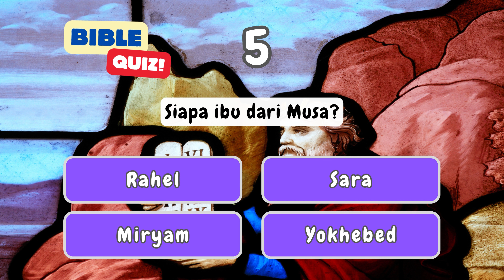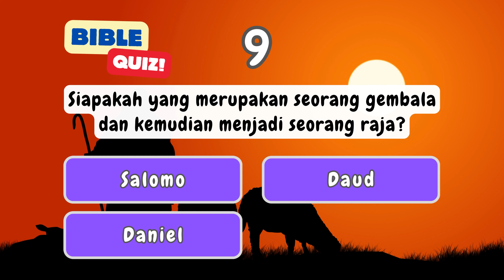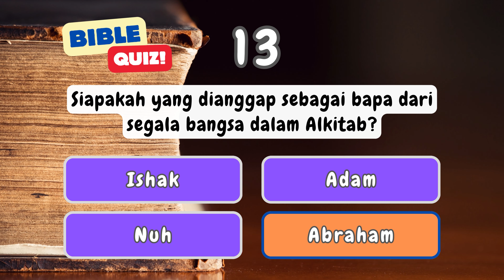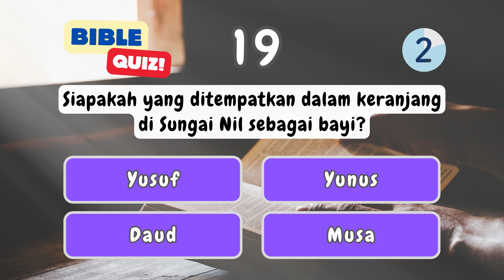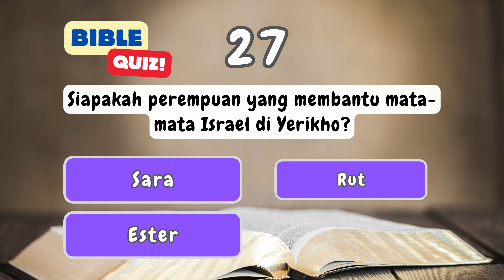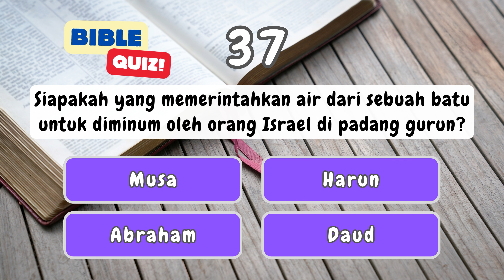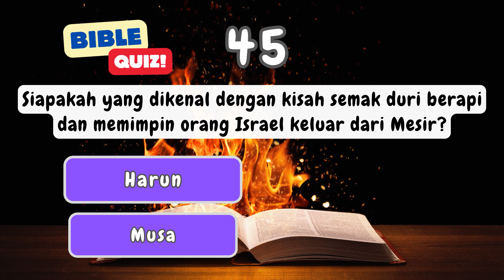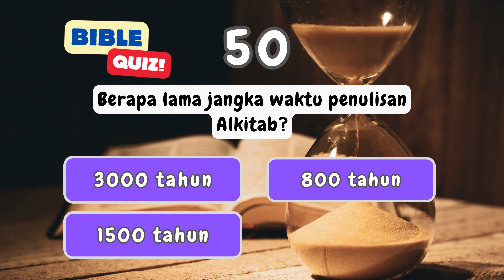Seberapa kenalkah Anda dengan Alkitab? | Kuis Alkitab | Dasar-dasar pengetahuan Alkitab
Sebagai orang Kristen, apakah Anda sudah mengenal Alkitab dengan baik?

Ayo ikuti kuis Alkitab dengan menjawab 50 pertanyaan seputar pengetahuan dasar Alkitab, dan jangan lupa tuliskan di kolom komentar Anda berhasil menjawab berapa pertanyaan dengan benar ya!